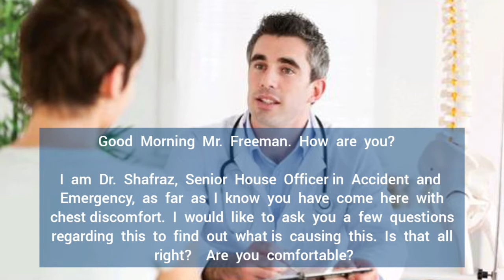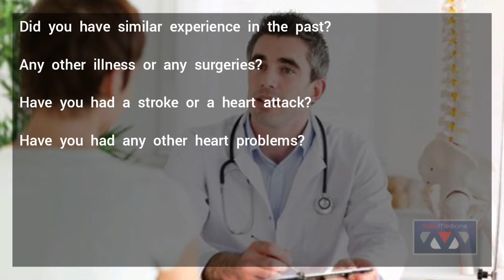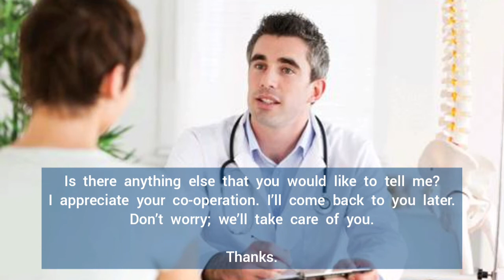Chest Pain History Taking | Medicine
This video is a mock history taking in a patient who presents with chest pain.

Learn about differential diagnosis and exclude them in your history.
This video is useful to medical students, post graduate doctors including doctors who are preparing for PLAB 2.

Practice well.